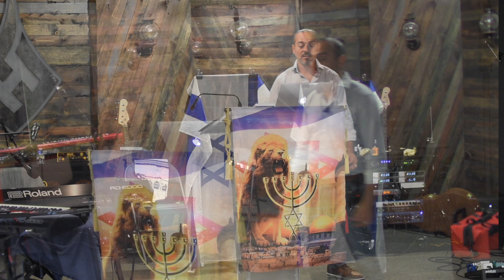God's Heart for the Middle East